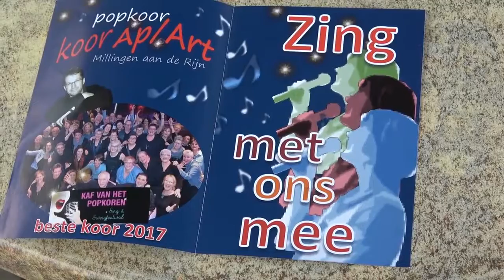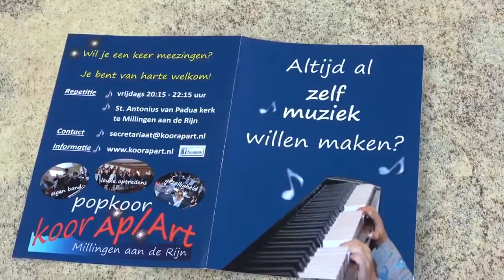Koor Ap/art bij de Thornsche molen op 17-09-2017